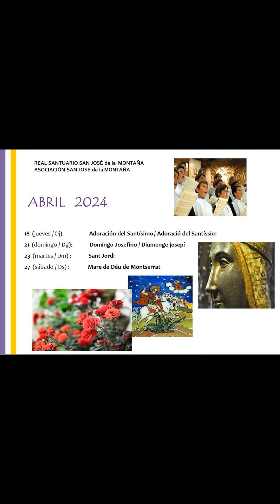Mes d'abril 2024 en el Santuario San José de la Montaña.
Celebrem el mes d'abril al Santuari.
Sant Jordi
Mare de Déu de Montserrat